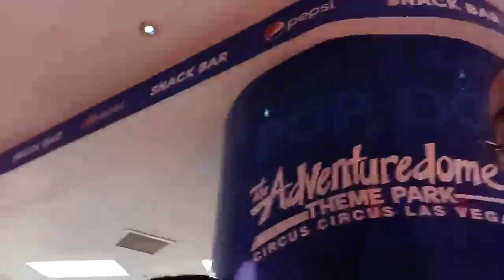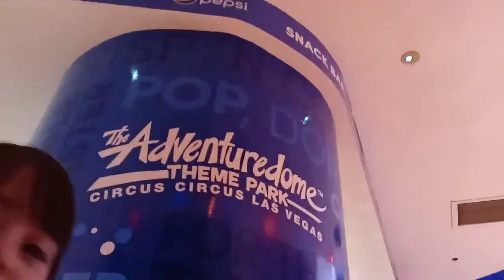adventure dome with amber and Mandy